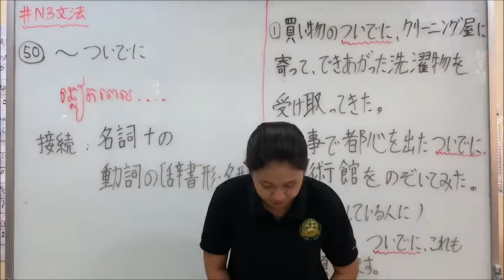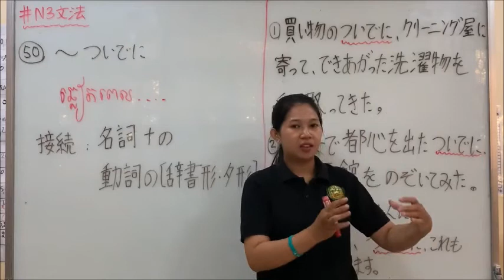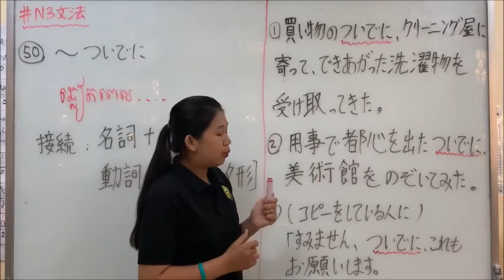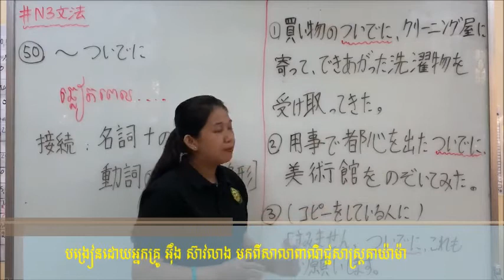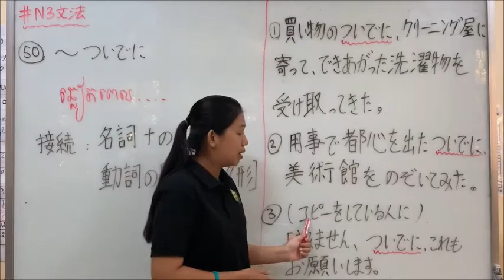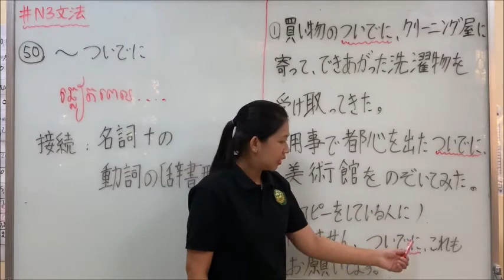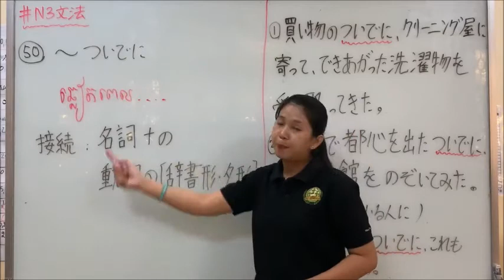N3文法 第50課 「〜ついでに」